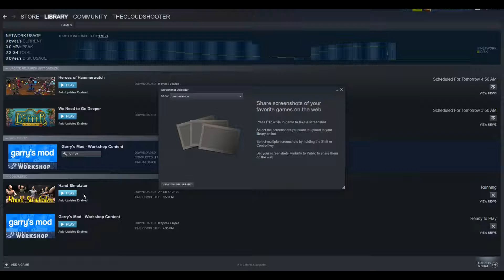Hand Simulator? more like Dead Simulator